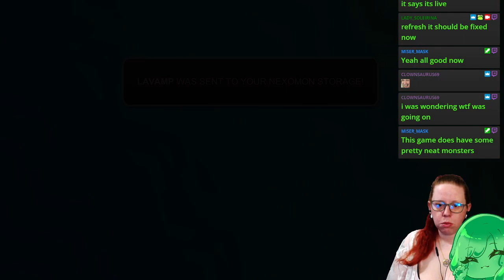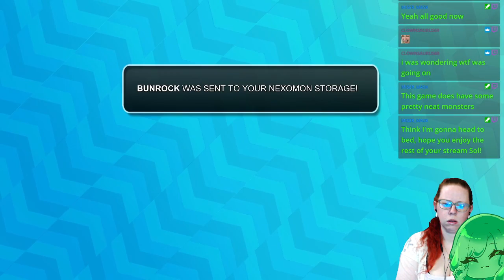Totally not pokemon time! I need to finish this up :) - VOD Playthru #2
VOD Playthru #2 of Nexomon - Come hang out live at Twitch.tv/lady_Soleirina